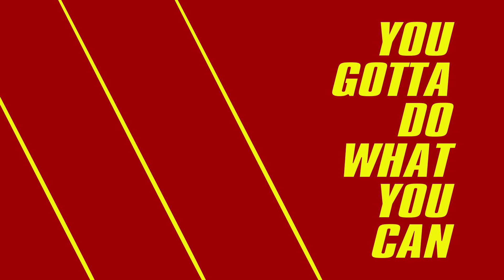Off Book Podcast: Dang Dang You Know - Kinetic Lyrics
Off Book: The Improvised Musical - "Shrugging Destiny"

This hit song has 10,000 views on YouTube.
Featuring Jessica McKenna,  Zach Reino, and Paul F. Tompkins